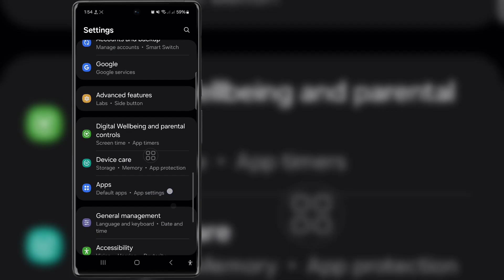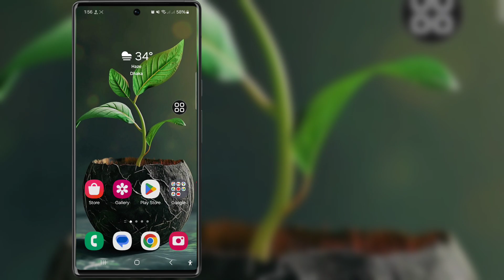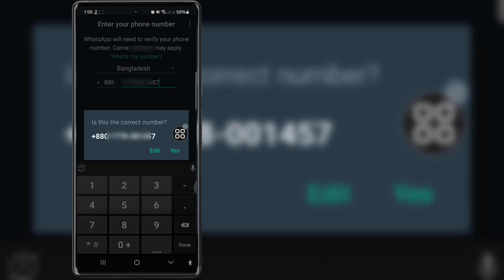How To Fix Whatsapp Verification Code Not Receive Problem | Fix WhatsApp OTP Not Coming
How To Fix Whatsapp Verification Code Not Receive Problem |WhatsApp OTP Not Coming

Hello Friends
In This Video I Will Show You How To Fix Whatsapp Verification Code Not Receive Problem | WhatsApp OTP Not Coming

whatsapp verification code problem, whatsapp verification code

whatsapp verification code problem fix solution

how to fix whatsapp verification code, whatsapp verification problem

whatsapp otp verification code problem fix 100%

how to fix whatsapp verification time problem